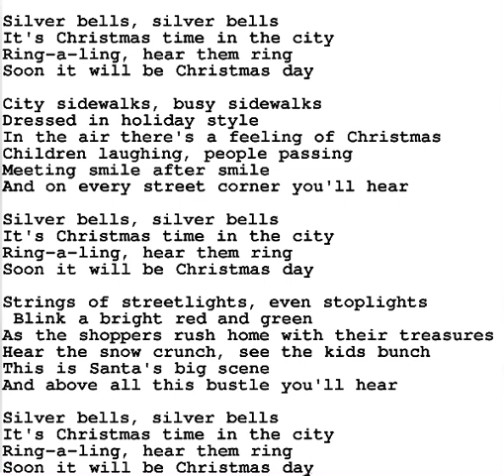Silver Bells- Christmas carols- violin cover 🎻🎶🦃☃️🎄♥️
— dishwasher is running In the background 😅

⭐️ You don’t have to be Mozart to enjoy music ⭐️